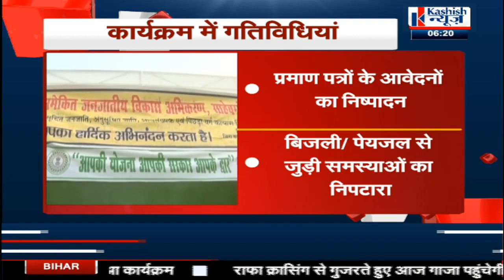CM Hemant की सरकार आपके द्वार कार्यक्रम की क्या है खासियत,जानिये